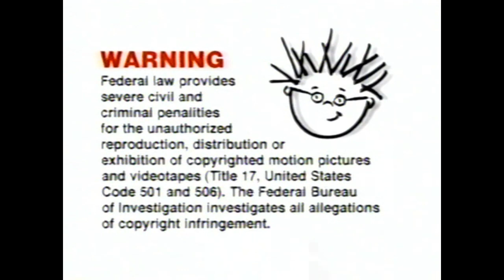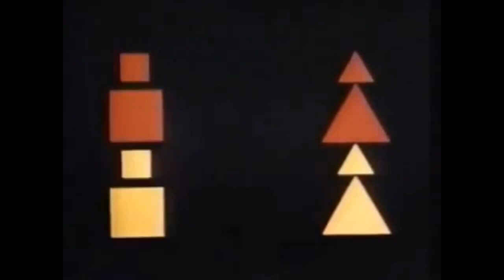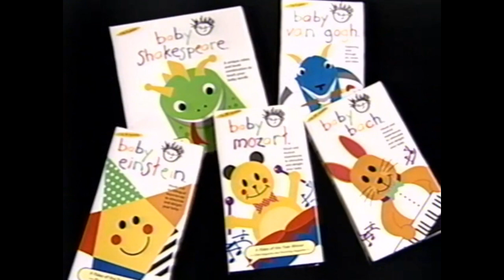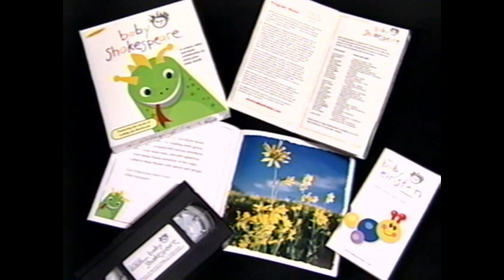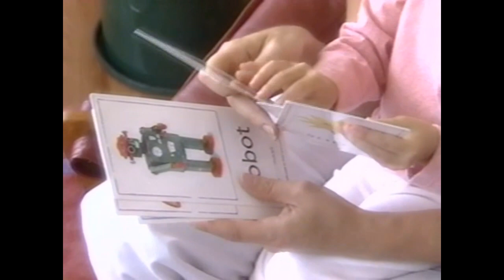Baby Einstein Sesame Street Play Along Games And Songs Mid 2000 VHS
Big Birds's triangle is upside down